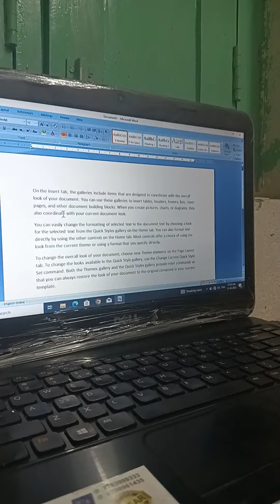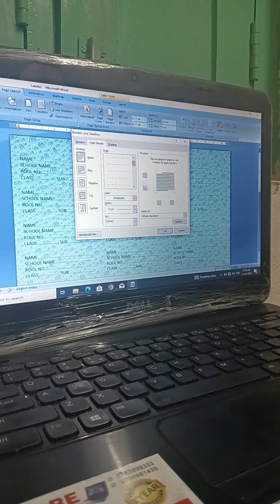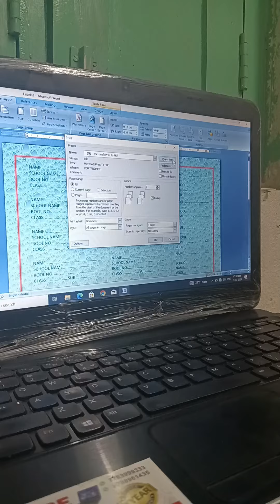Ms-word में Stricker कैसे बनाए